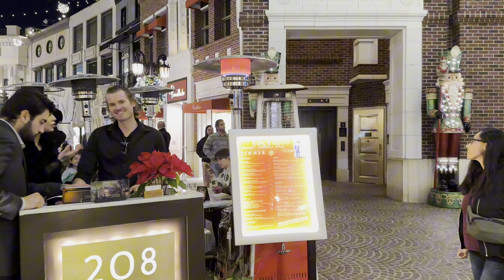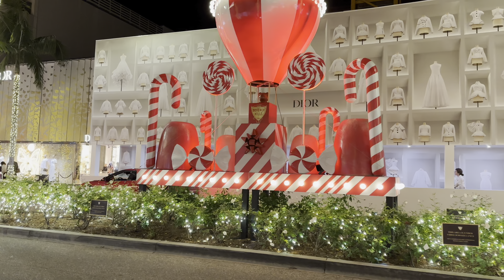🌟🛍️ BEVERLY HILLS GLITZ: Rodeo Drive Pre-New Year's Eve Extravaganza Walk! 🎇🌴✨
Step into the luxurious world of Beverly Hills with our video, "🌟🛍️ BEVERLY HILLS GLITZ: Rodeo Drive Pre-New Year's Eve Extravaganza Walk! 🎇🌴✨". Experience the opulent charm of Rodeo Drive Beverly Hills, especially as it gears up for the festive season. 🎄✨ This Beverly Hills Rodeo Drive Tour 2023 takes you on a glamorous journey through one of the most prestigious shopping districts in the world. As you stroll down Rodeo Drive, you'll be mesmerized by the extravagant holiday decorations and the festive atmosphere, setting the perfect tone for the upcoming New Year celebrations.

Dive into the heart of Rodeo Drive's holiday spirit with our Beverly Hills Christmas Tour 2023. 🌟🎅 Witness the stunning Rodeo Drive Christmas lights that illuminate the streets, adding a magical touch to the already enchanting Beverly Hills. This Rodeo Drive Christmas Tour 2023 is a unique opportunity to see the lavish displays and sophisticated elegance that Beverly Hills is renowned for. Each corner of Rodeo Drive is adorned with festive cheer, making it a quintessential stop for anyone looking to experience the holidays in Los Angeles.

Celebrate the approach of the New Year 2024 with a spectacular view of Rodeo Drive New Year decorations. 🎉🛍️ The Rodeo Drive New Year's Eve 2024 setup is a breathtaking sight, with each boutique and storefront uniquely decorated to welcome the new beginnings. Our Beverly Hills walk is not just a tour; it's an experience that encapsulates the essence of luxury, celebration, and the festive spirit of Beverly Hills. Join us in embracing the joy and excitement of the season!
0:00 - Highlights
7:30 - Full Video